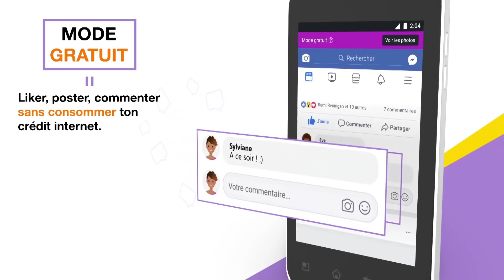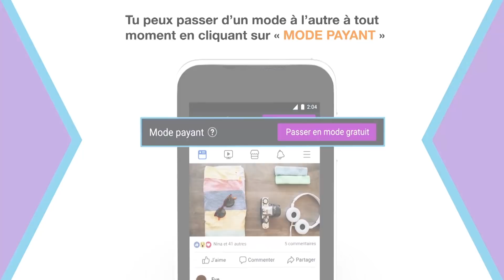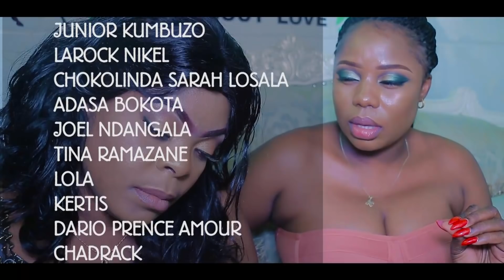EBOLA 7ep avec aida , nada , caleb , dinana , belinda , kiodo ,julien , turbo,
Ici vous trouverez  que des clips videos.

Cinarc TV vous remercie pour votre soutien  et n’oublié pas de nous faire de petit signal d’encouragement pour améliorer ou ajouter des meilleurs de Cinarc TV

Offerts Par Cinarc TV